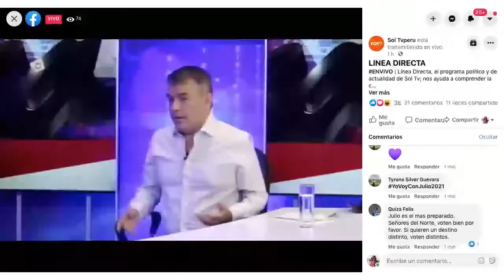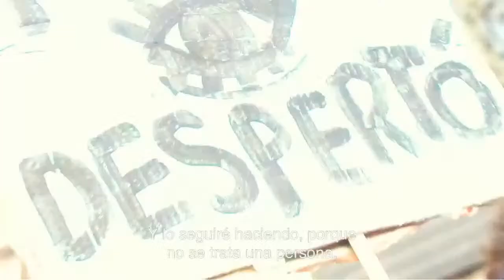Entrevista en Sol TV